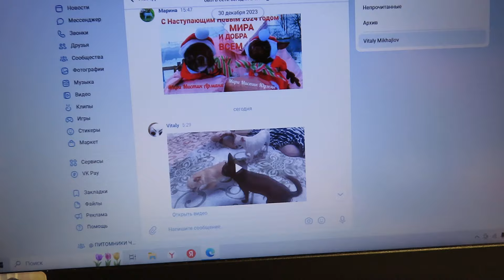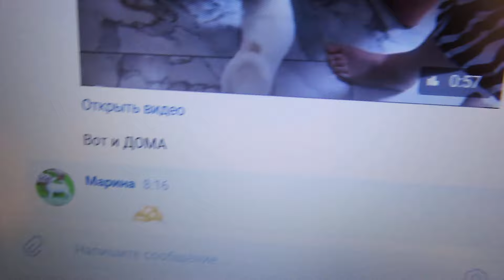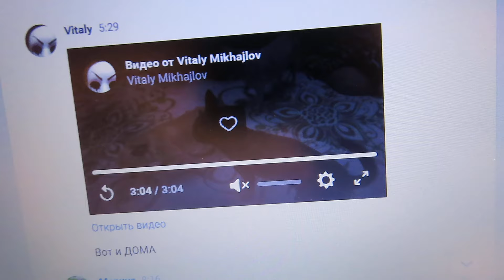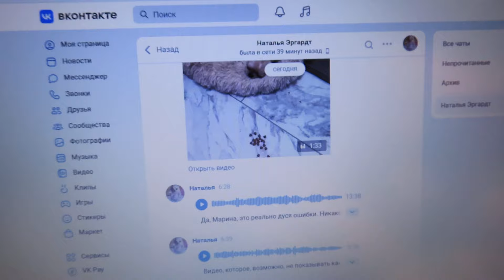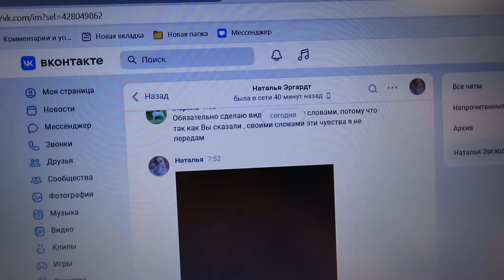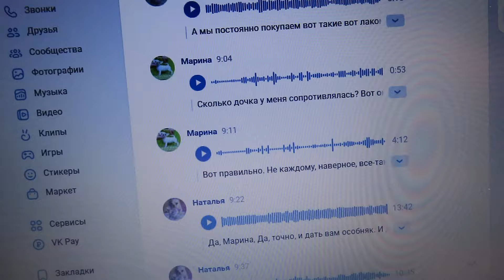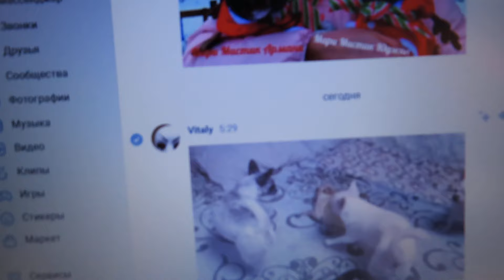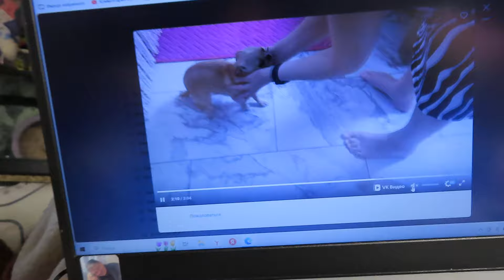Жизель - Дуся в НОВОМ доме 11.05.24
ЕСЛИ ЕСТЬ ЖЕЛАНИЕ  ПОДАРИТЬ ИГРУШКИ И ВКУСНЯШКИ НАШИМ ПИТОМЦАМ КАРТА СБЕРБАНКА :
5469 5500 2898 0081 получатель моя дочь  Екатерина Алексеевна Ф.
ЩЕНКИ НАХОДЯТСЯ В ЛЕНИНГРАДСКОЙ ОБЛАСТИ.
ЕСТЬ ДОСТАВКА ПО РОССИИ и ЕВРОПЕ !
ГОТОВЫ К ПЕРЕЕЗДУ В НОВЫЙ ДОМ = ДВАЖДЫ ПРИВИТЫ = вторая прививка с бешенством , чипированы , клеймо и метрика щенка РКФ - FCI .
МНОГО ФОТО И ВИДЕО ВСЕХ ЩЕНКОВ И ИХ РОДИТЕЛЕЙ МОЖНО ПОСМОТРЕТЬ НА МОЕЙ СТР. В ВК И ВИДЕО В ЮТУБЕ
Моя группа по продажам в ВК